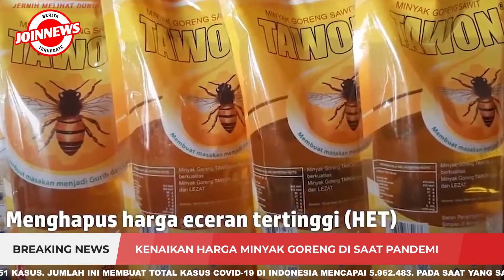LUTFI MENGAKU HERAN PERSOALAN MINYAK GORENG TAK KUNJUNG SELESAI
LUTFI MENGATAKAN, KEBIJAKAN MENCABUT KETENTUAN HARGA ECERAN TERTINGGI (HET) MINYAK GORENG KEMASAN, TELAH SESUAI ARAHAN PRESIDEN JOKO WIDODO, YANG DICANTUMKAN DENGAN PERATURAN MENTERI PERDAGANGAN (PERMENDAG) NOMOR 11 TAHUN 2022

KARENA PERSOALAN MINYAK GORENG, ANGGOTA DEWAN GERAM HINGGA MENYEBUT LUTFI 'MACAN OMPONG", KARENA KEBIJAKANNYA TAK BERPENGARUH PADA MASYARAKAT

MENTERI PERDAGANGAN (PERMENDAG) 6/2022 TENTANG PENETAPAN HARGA ECERAN TERTINGGI (HET) MINYAK GORENG SAWIT. PASALNYA, PERMENDAG TERSEBUT DINILAI TIDAK MAMPU MENGATASI PERSOALAN KELANGKAAN MINYAK GORENG DI PASARAN.

Apabila anda ingin kontak kami bisa menghubungi tim kami